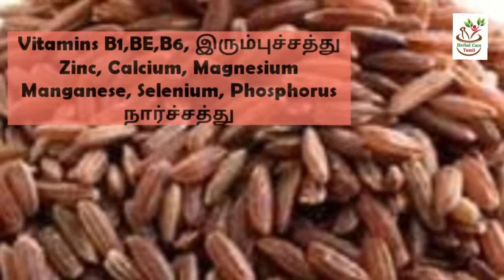சிவப்பு அரிசி பயன்கள்|சிவப்பு அரிசி இட்லி|சிவப்பு அரிசி தோசை|Brown rice benefits & Pancakes recipes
சிவப்பு அரிசி பயன்கள்|சிவப்பு அரிசி இட்லி|சிவப்பு அரிசி தோசை|Brown rice benefits & Pancakes recipes in Tamil.

சிவப்பு அரிசி நாம் சாப்பிடும் வெள்ளை அரிசியை விட மிகவும் சத்துள்ளது. நம் முன்னோர்கள் அதிகம் பயன்படுத்தியது.
இந்த வீடியோல சிவப்பு அரிசி பயன்களையும், சிவப்பு அரிசி இட்லி தோசை எப்படி செய்றதுனும் பாக்கலாம்.

Brown rice has many medicinal benefits. In this video, you can find the recipes of idli dosa using brown rice in Tamil.